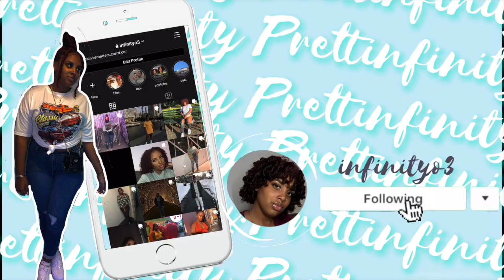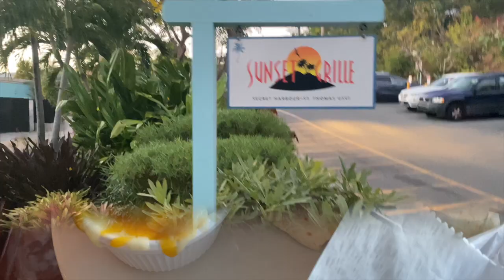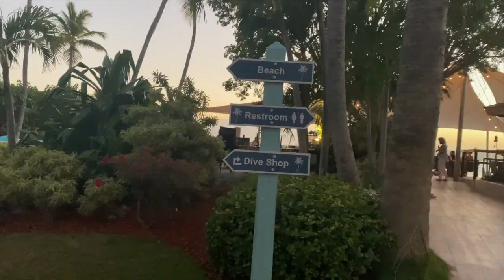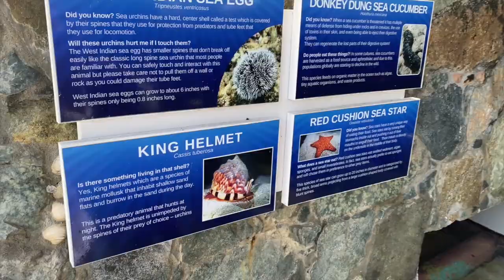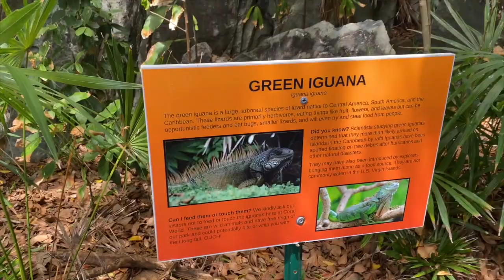ST. THOMAS VIRGIN ISLANDS TRAVEL VLOG PT. TWO | my birthday!, greenhouse, magens bay beach, turtles!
OPEN ME FOR FAQ'S FOR THIS TRIP

This is a two-part series of my birthday vacation to Saint Thomas, US Virgin Islands!

During the second part of the vlog, it was my birthday! I went snorkeling with the turtles, back to Coki point, went to Magen's Bay beach and sapphire beach, and went to the coral world! We ate at the Bar and Grill spot and Greenhouse.

Simple facts to know before traveling to St. Thomas, USVI:

COVID RESTRICTIONS
1. 5 days prior, you MUST take the PCR COVID-19 test and upload it to the USVI travel portal website.
2. Once uploaded, you will receive an email of a GREEN or RED QR code [Green meaning approved and Red meaning not approved]
3. After landed in USVI, you show your government state ID, test results and QR code to the staff, while they temperature check you.
4. You’re done!
5*. Many beaches close from 2-4 pm [ex. COKI beach, Magens Bay Beach] so make sure to get there early.

OTHER FACTS:
1. HAVE CASH ON YOU AT ALL TIMES. Many taxis, restaurants and beaches only do cash only, so make sure to have a few bucks on hand.
2. NEVER TRAVEL THROUGH THE STREETS ALONE! Make sure you’re with a buddy or in an area with plenty of people and lights.
3. There are taxis all around! A trip is per person [ex. $5 from Margaritaville to Red Hook PER PASSENGER]
4. Have fun!!!